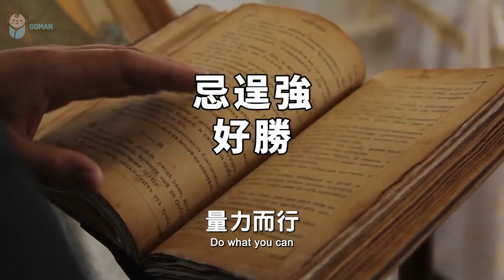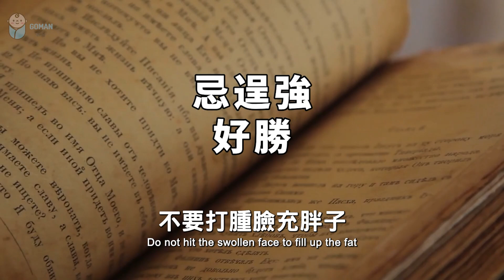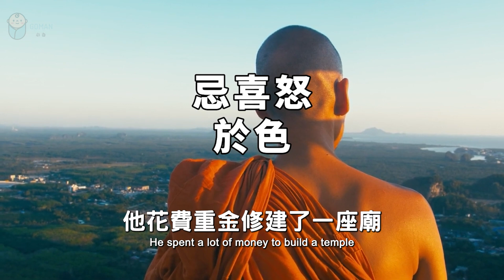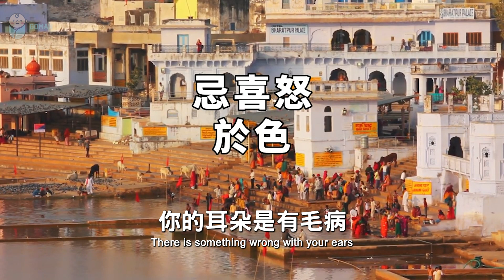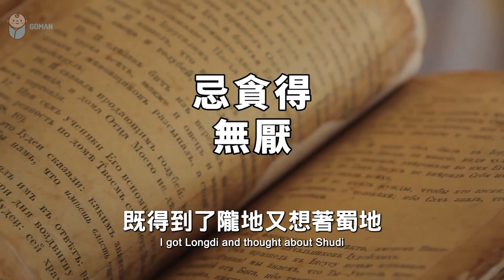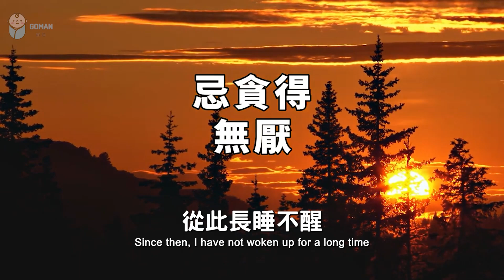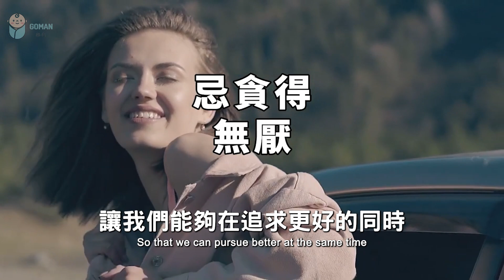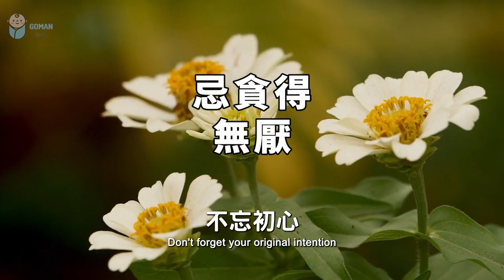做人大忌！值得深度思考！